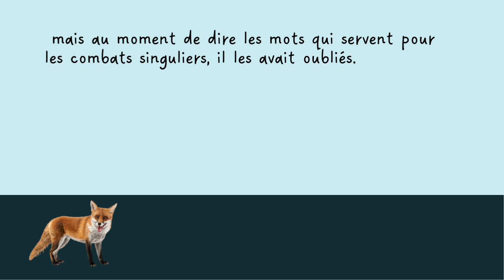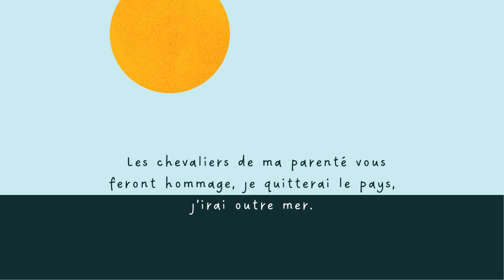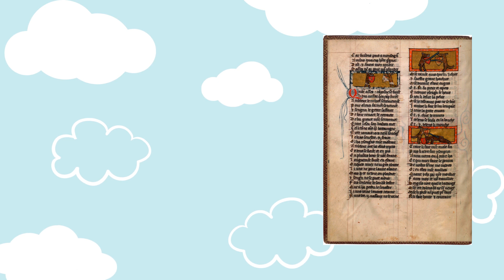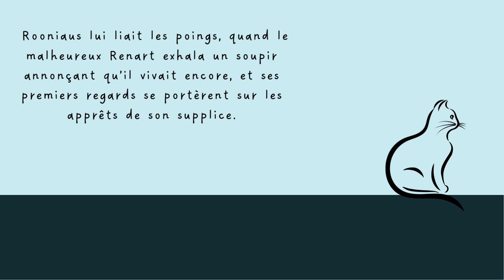Le roman de Renart - 59ème aventure: Le combat EP.49/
Du grand et mémorable combat de Renart et de messire Ysengrin ; et comment le jugement de Dieu donna gain de cause à qui avait le meilleur droit.

Le Roman de Renart est un ensemble médiéval de récits animaliers écrits en ancien français et en vers.

Rendez-vous (presque) chaque soir de juillet et août pour découvrir cette histoire.

Belle écoute.

00:00 Introduction
00:30 59ème aventure
6:00 Fin de la vidéo